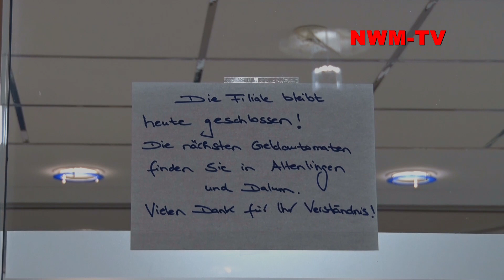2019 12 12 Lingen Geldautomat versucht zu sprengen NWM TV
Versuchte Geldautomaten Sprengung - Täter verschaffen sich mit roher Gewalt Zugang zu den Räumen der Bank und leiten Gas in den Automaten – Sicherungssysteme der Bank greifen und Täter gehen leer aus - Anwohner im Haus bleiben unverletzt